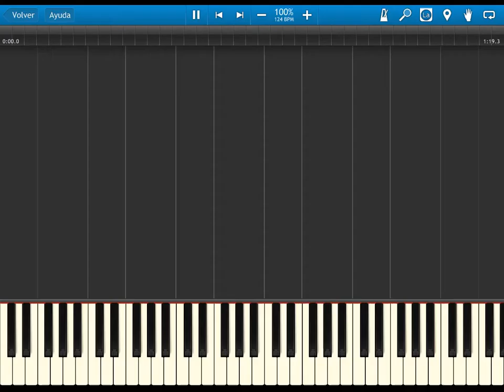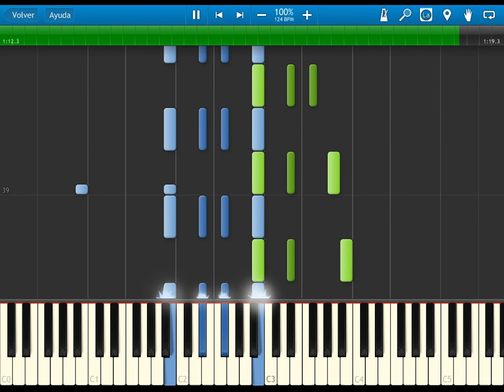pani poni dash - roulette roulette - opening - synthesia